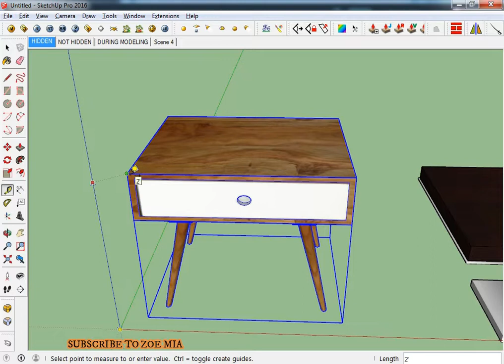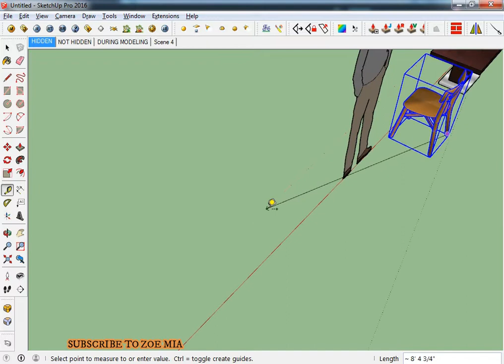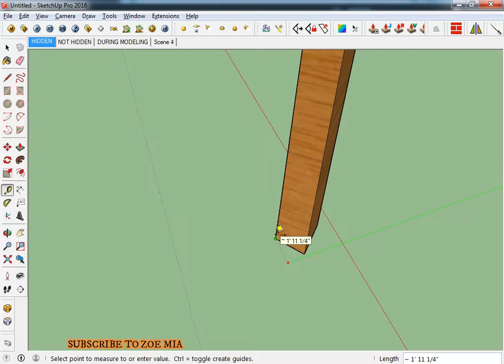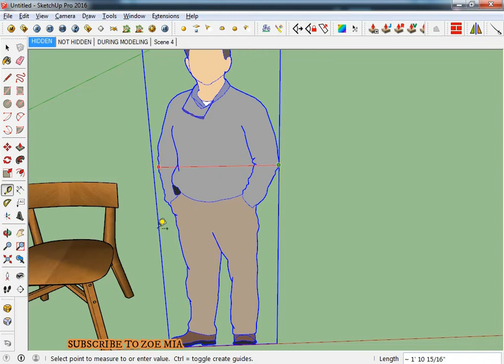SCALE TOOL Use With Distance in Sketchup | Use Distance During Use of Scale Tool in SketchUp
how to use scale tool in sketchup with distance or dimensions